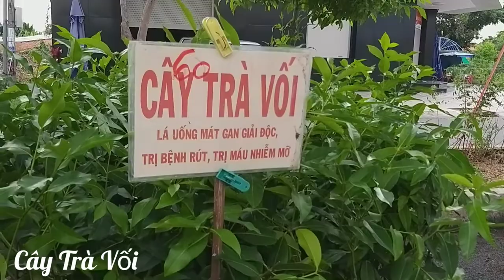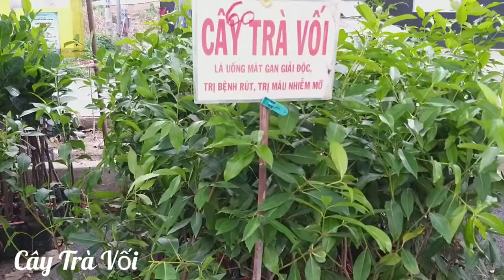Cây Trà Vối mát gan giải độc trị bệnh gút và máu nhiễm mỡ